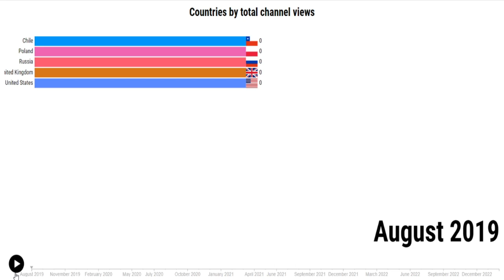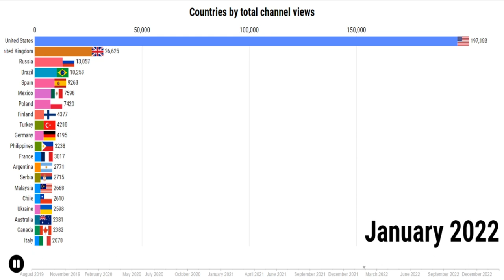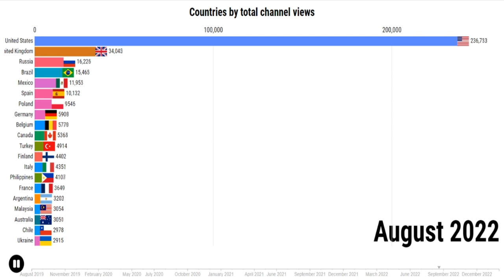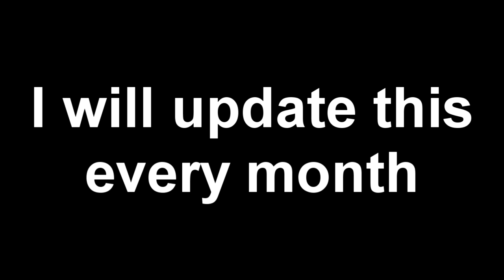Countries by total views on my channel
Hello guys. Here's another bar graph race, this one for the total number of views on my channel by country. A project that I'll update every month. I hope you enjoy!